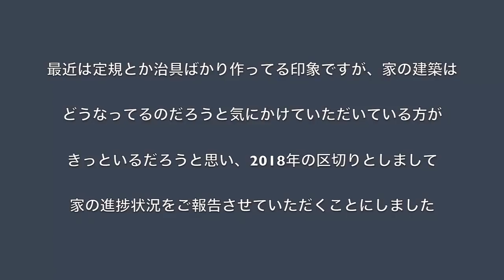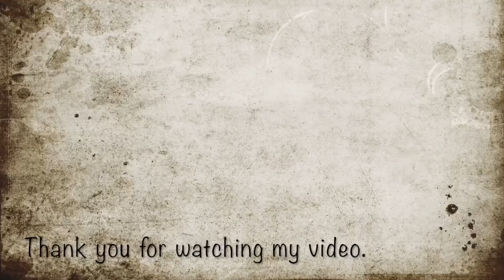自宅セルフビルド進捗状況のご報告／Work progress of building my house by myself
2018年も残りわずかとなりまして、家の建築はどうなってるんだろうと気にかけてくださっている貴重な視聴者さんに送る簡単な近況報告です。
普段あまり映すことのない建築中の自宅内部の状況を撮影しました。

- My Favorite Channel - 10
この動画の最後に私のお気に入りチャンネルのリンクを勝手に貼っています。
今回ご紹介するチャンネルを観るにつけ、DIYとは本来こうあるべきだと思います。本当に生活に必要なもの、使うものをちゃんと作られています。家族のために何か作るってやっぱりいいですね。最近の私は定規や治具ばかり作っていてこれが本当にDIYと言えるのかと反省させられます。
チャンネル名　Taro's Workshop